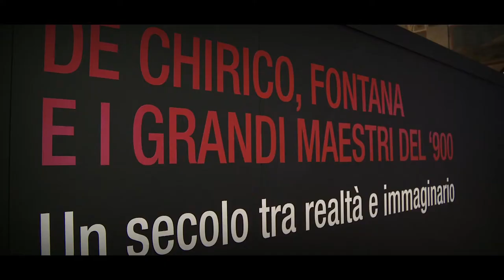De Chirico, Fontana e i grandi maestri del '900 - Presentazione del progetto mostra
"De Chirico, Fontana e i grandi maestri del '900. Un secolo tra realtà e immaginario" è l'evento artistico ideato e organizzato da Gruppo Icat che, per la prima volta, mostra capolavori quali quadri e sculture che hanno testimoniato lo scorrere del tempo in uno dei periodi più complessi della storia sociale e artistica: il cosiddetto "secolo breve".

La mostra è allestita a Palazzo della Ragione, Padova, dal 24 marzo a domenica 15 luglio 2012.